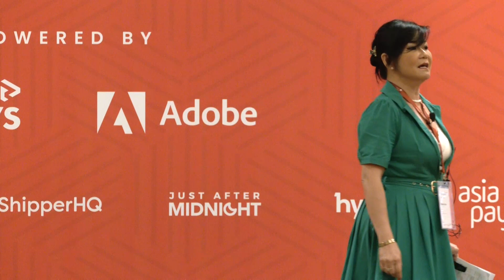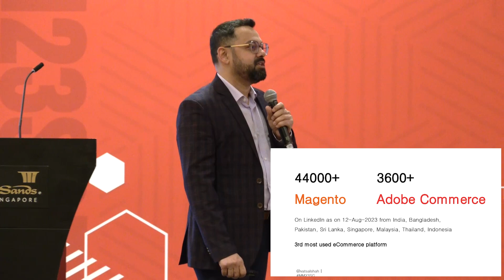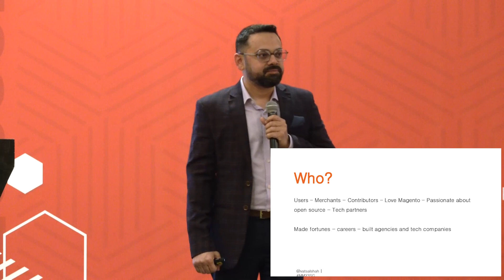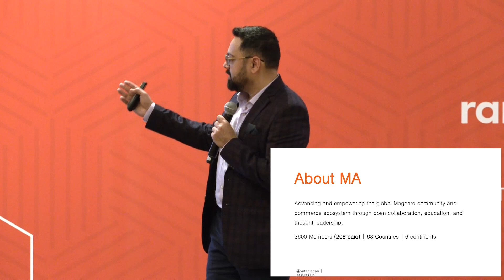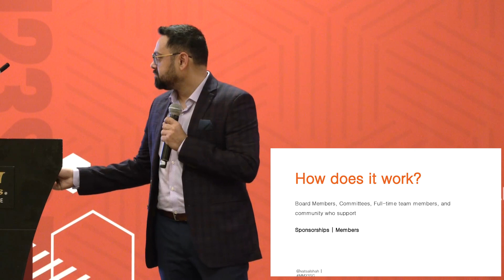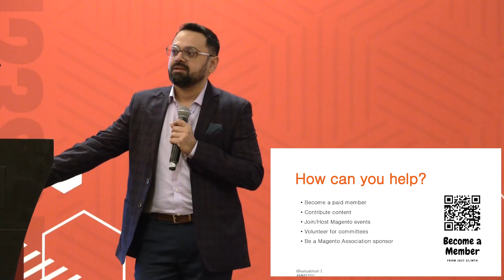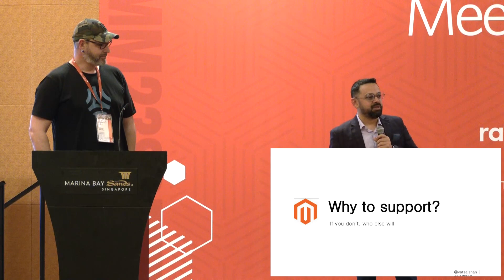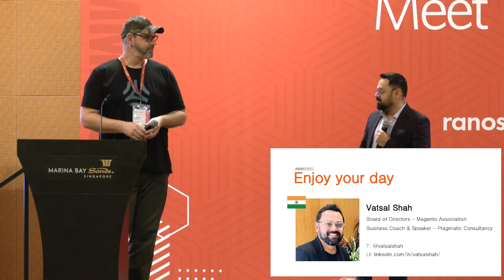Magento Association Greetings - MM23SG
The Magento Association plays an instrumental role in advancing and empowering the global Magento community and commerce ecosystem through open collaboration, education, and thought leadership. And at MM23SG, Vatsal Shah welcomed the community members and attendees to the event, sharing highlights on what the association's future roadmap.

Title - Magento Association Greetings
Speaker - Vatsal Shah, Board of Directors | Magento Association